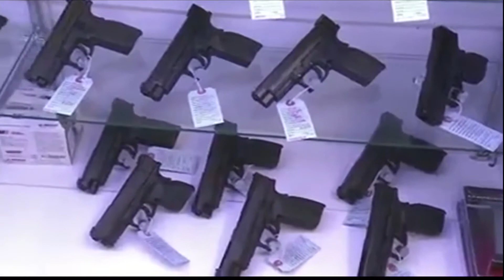Savannah mayor renews calls for gun policy changes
Mayor Van Johnson is calling for gun policy, saying more than 180 mayors from across the country are working against a partisan "gridlock" in the nation's capital.